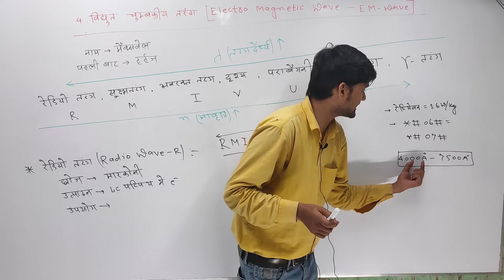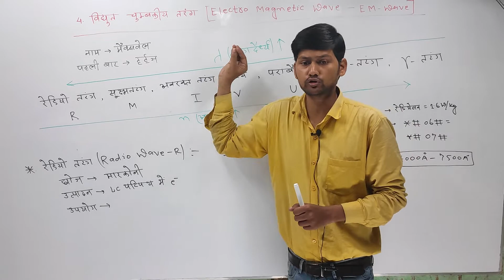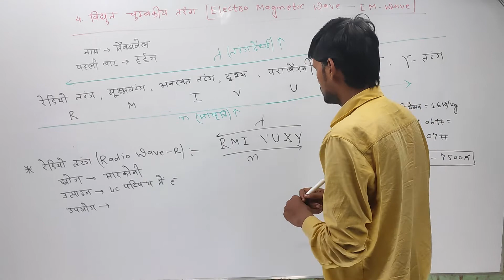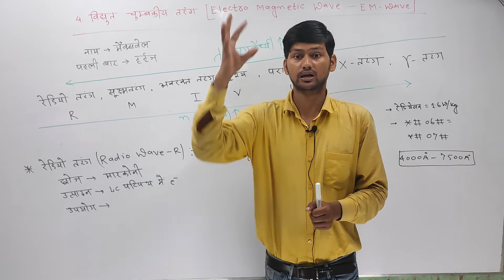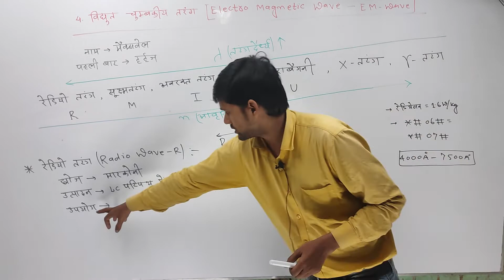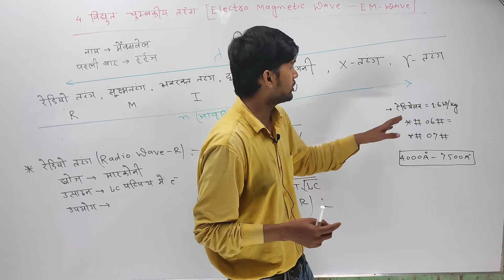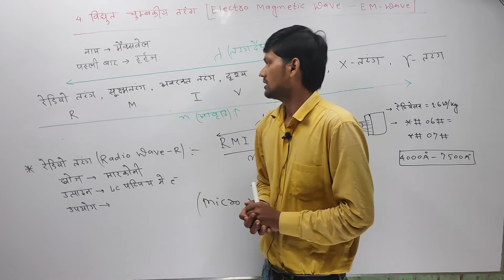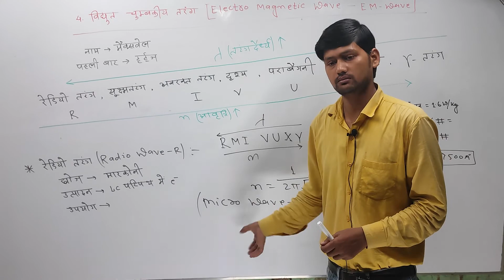12th Physics ELECTRO MAGNETIC WAVE || D.k bharti sir ||| ( BHARTI CONCEPT )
class :- 12th physics Electro magnetic Wave || D.k bharti sir ||| ( BHARTI CONCEPT )